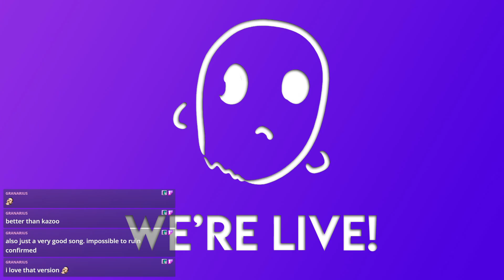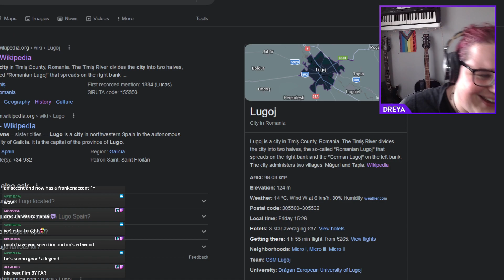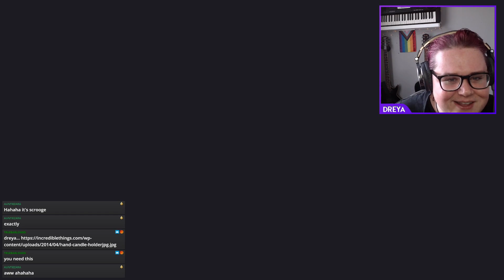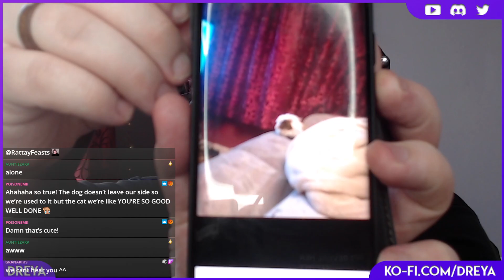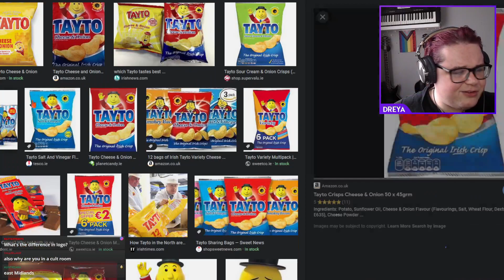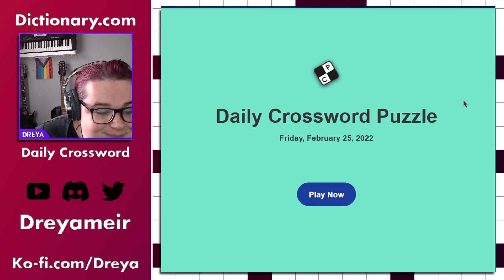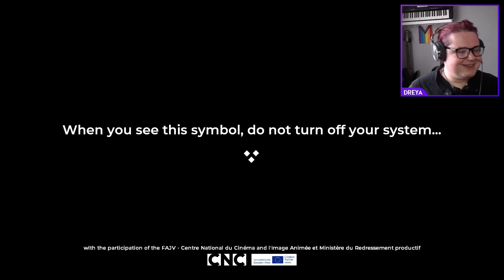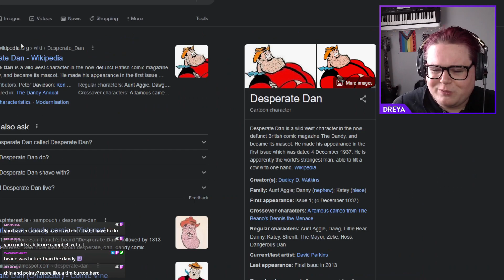The Council | 25 February 2022 | The Council Will Decide Your Fate